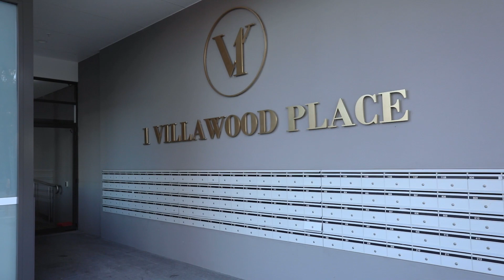906/1 Villawood Place Villawood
BRAND NEW, ELEVATED POSITION

Enjoying a sensational high-set position in this lovely modern security complex is a wonderful brand new two-bedroom apartment that is ready for immediate living or rental. Boasting an upscale open-plan design with an air-conditioned living area and functional kitchen with stainless steel appliances, the layout makes the most of the fabulous district views available from your generous covered alfresco balcony. Inclusive of tiled flooring and LED lighting throughout, a stylish fully tiled bathroom, smart internal laundry, mirrored built-in robes in both bedrooms with the master directly accessing the entertaining balcony, plus secured under-cover parking, it presents a complete package. With access to a community BBQ courtyard, you are ideally positioned just steps to shopping and Villawood train station and school. Well worth taking some time to inspect for first home buyers and investors.